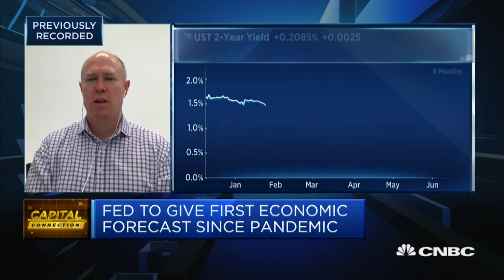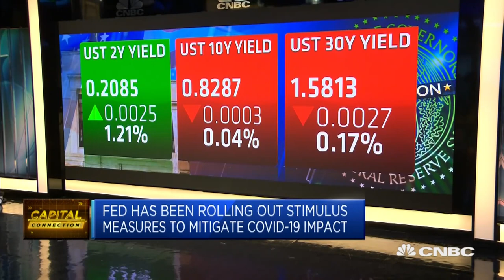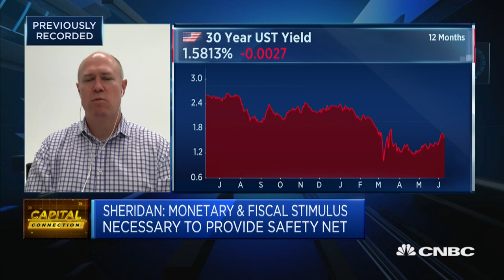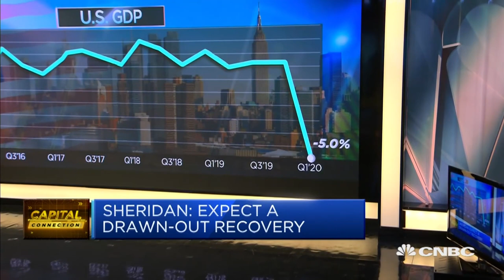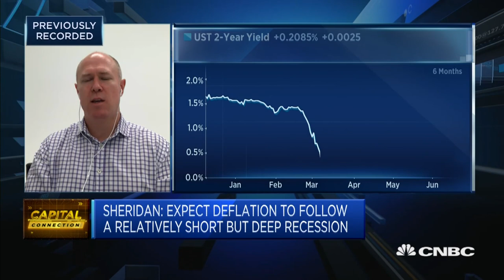Expect deflation to follow a relatively short, but deep, recession, strategist says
Ahead of the U.S. Federal Reserve's interest rate decision, Jonathan Sheridan, chief investment strategist at Australian investment company Fiig, shares his analysis on Treasury yields and portfolio strategies.